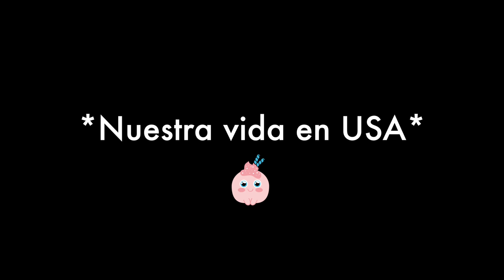GOLDEN GATE EN BICI | Vlogs diarios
Si queréis mandarme una cartita:
NOHEMI GARCIA
ESTADOS UNIDOS

PARA ADQUIRIR UN EJEMPLAR DE MI NOVELA en la pestaña MI LIBRO
PARA ADQUIRIR UN EJEMPLAR DE LA NOVELA DE FRAN:
Podéis hacerlo vía amazon en cualquier País. Tanto en Ebook como en papel poniendo en el buscador "Destino extraterrestre"
YOUNOW: Nohewivlog
EDITOR: Final cut pro 10.1.3
CÁMARA: Canon 60D
CÁMARA PARA VLOGS: Panasonic Lumix zs35